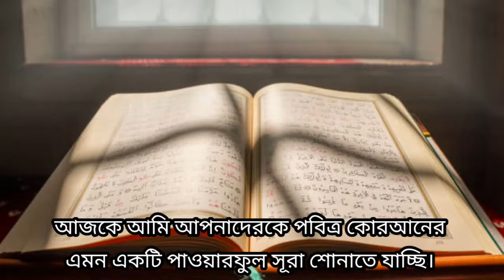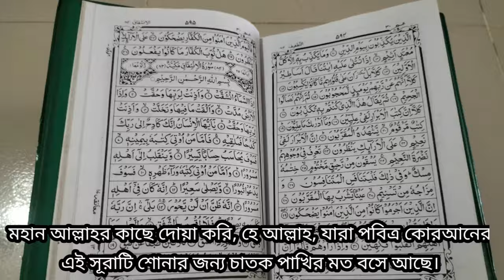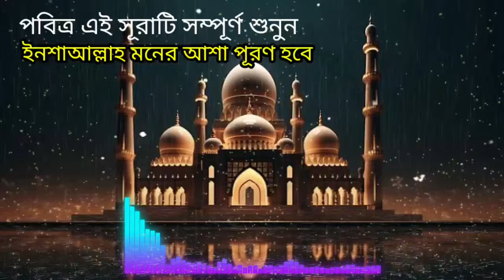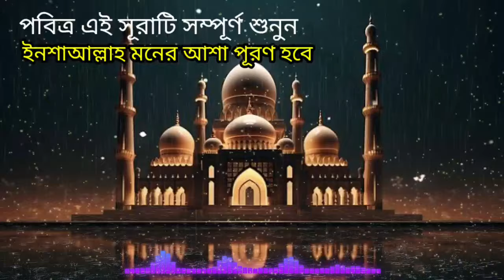যারা খুব বেশি কষ্টে ও মহা বিপদে আছেন - তারাই এই সূরাটি শুধু ১বার শুনুন | গায়েব থেকে সব ঠিক হবে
খুব বেশি দুঃখে কষ্টে থাকলে এবং ঋণে থাকলে এই ছয়টি সম্পূর্ণ শুনবেন | ইনশাআল্লাহ সমস্ত সমস্যার সমাধান হবে । ধন্যবাদ সবাইকে

অত্যন্ত শক্তিশালী এই সূরাটি শুধু ১বার শুনুন
অলৌকিক শক্তির সূরা
কোরআন মাথায় নিয়ে বলছি
কোরআন তেলাওয়াত
মনের আশা পূরণের সূরা
ঋণগ্রস্ত থাকলে কোরআনের এই সূরাটি ১বার শুনুন
সকল ঋণ পরিশোধ ও মনের আশা পূরণ হবে ইনশাআল্লাহ
ঋণ পরিশোধের আমল
ঋণ পরিশোধপর সূরা
যে সূরা শুনলে মনের সকল আশা পূরণ হয়
মনের আশা পূরণের আমল
আলোকদ্যূতি
সুরা মুলক
সূরা আর রহমান
dua
sura
quran sharif
surah tilawat
surah rahman bangla
quran sharif
quran sharif
islamic surah
surah rahman
surah yaseen
qurani wazaif
Quran surah
quran tilawat
quran recitation
33 ayat
ar rahman surah
moner asha puroner dua
sura ar rahman
Islamic video
Bangla surah
৩৩ আয়াত তেলাওয়াত
সকাল বেলার দোয়া
সকাল সন্ধ্যার দোয়া
j sura sunle moner asha puron hoy
je sura sunle moner asha puron hoy
moner asha puroner sura
সূরা রদ বাই কুরআন সকলের প্রিয় নিউ
মনের আশা পূরনের দোয়া
হাদীসের সন্ধান
৩৩ আয়াত
সূরা ইয়াসিন
সূরা হাশর
সূরা রহমান
 সূরা ওয়াকিয়াহ
surah rahman
quran tilawat dua
quran sharif
islamic surah
surah yaseen
all surah in quran
surah fatiha

@hadisersondhan @AmoleDin @alokduti1 @PowerOfAmol @কোরআনেরফজিলত @আখেরাতেরঅনুধাবন  @Allbangladua @sikhunsura @Akherateronudhabon @Porokaleronudhabon @ISLAMICICONICCHANNEL